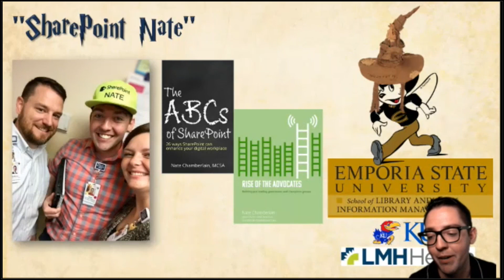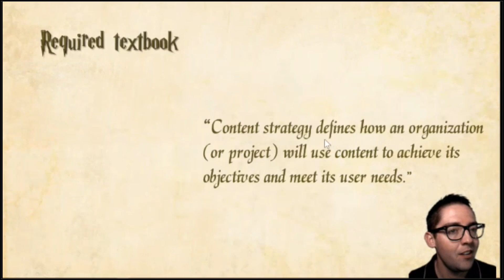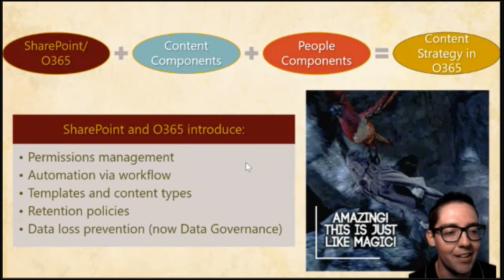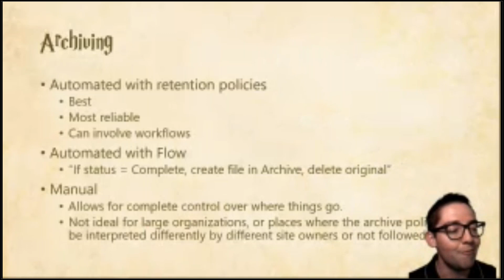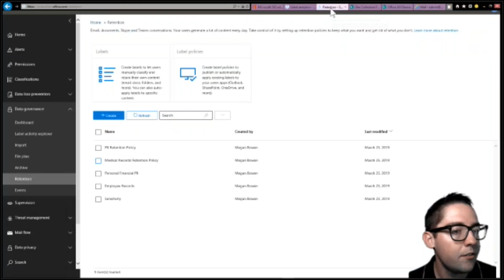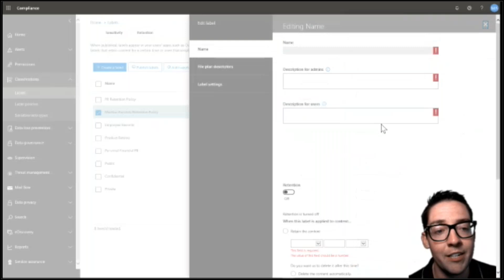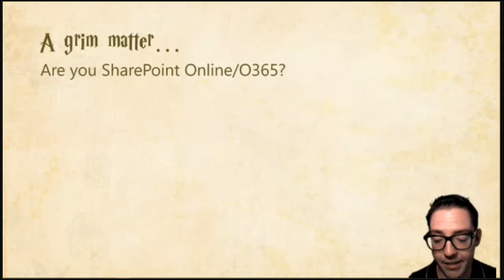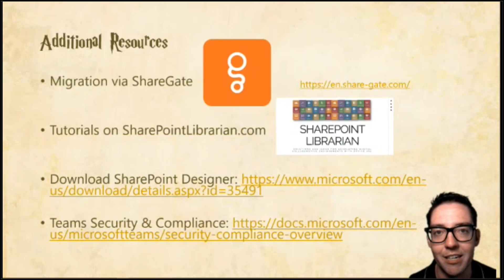SharePoint Wizardry for Content Management, Archiving, & Retention (Baltimore SharePoint User Group)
Are your muggles muddying up your servers and site storage with duplicate files, pictures from a 2008 staff party and files named "April" in folders called "Jane's stuff"?

Learn how to most effectively destroy the 8th horcrux using out-of-the-box functionality in SharePoint brewed with bits of governance, content strategy and just a little help from SharePoint Designer to help automate processes. It's just like magic! What you'll learn
-SharePoint Governance best practices
-Getting started with Content Management
-SharePoint tools and features to implement Content Management
-When and why to use SharePoint Designer

Meet Nate Chamberlain, MVP: Nate is an Microsoft Certified Solutions Associate (MCSA) in Office 365 and SharePoint Systems Engineer at LMH Health. He shares solutions and ideas on his blog organizes the Lawrence SharePoint User Group (LSPUG) and volunteers as a co-organizer for SharePoint Saturday Kansas City. He focuses on promoting usage and understanding of Office 365 & SharePoint, and consulting and collaborating to develop effective business solutions that streamline communication and processes. Nate particularly enjoys exploring the strengths of SharePoint in combination with other apps like Flow, PowerApps and Power BI.